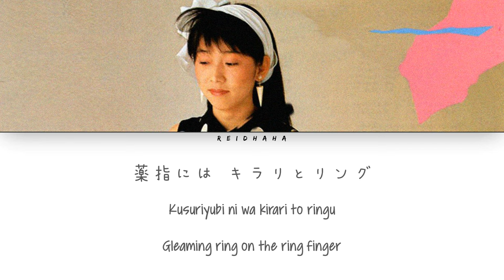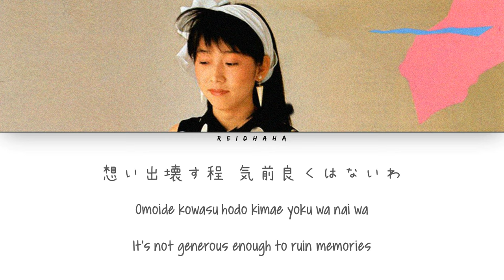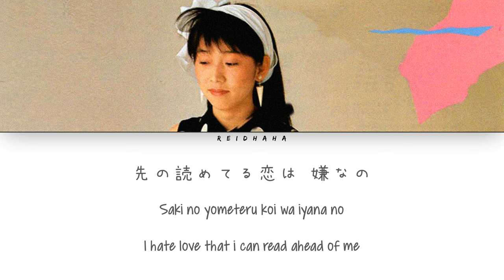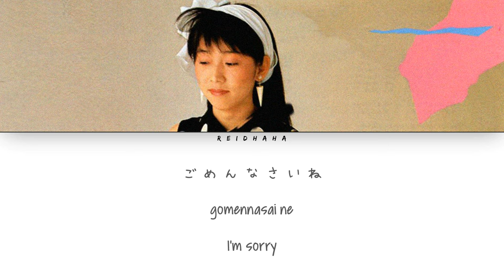Yurie Kokubu (国分友里恵) - Just A Joke [Lyrics Eng/Rom/Kan]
All Rights Administered by air RECORDS

•LYRICS

Guuzen futari ga deau Pavement
Anata wa mukashi to kawaranai

Miryokuteki na shisen karuku sasou keredo

Kusuriyubi ni wa kirari to ringu
Moekake ta mune kyuu ni sameteku

It's Just a Joke gomennasai ne
It's Just a Joke tsukiaenai wa
It's Just a Joke aishite ta no wa
Jiyuu datta anata yo

Yuuzuu no kikanai onna da to
Anata wa hisoka ni nigawarai

Omoide kowasu hodo kimae yoku wa nai wa

Watashi igai to Fantastic
Saki no yometeru koi wa iyana no

It's Just a Joke imasara nani wo
It's Just a Joke tashikame au no
It's Just a Joke anata tokui no
Joke desho?

Joke desho?

Joke desho?

• Artist: Yurie Kokubu (国分友里恵)
• Track: Just a Joke
• Album: Relief 72 Hours
• Year: 1983